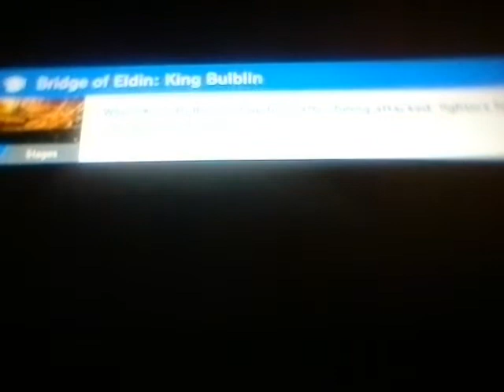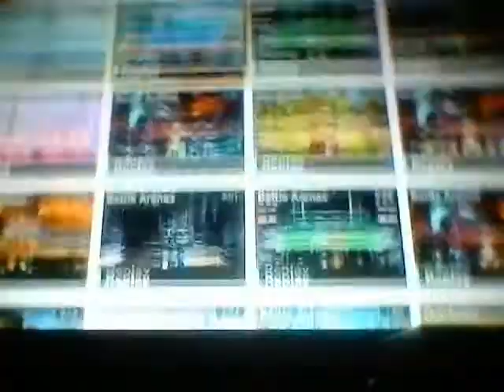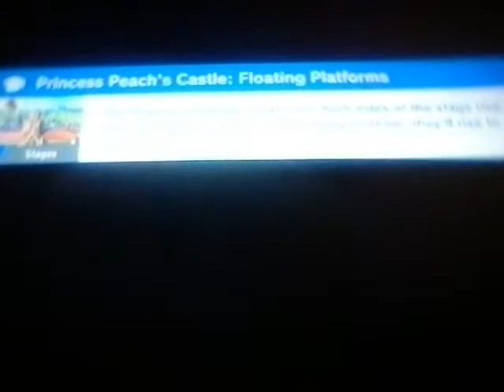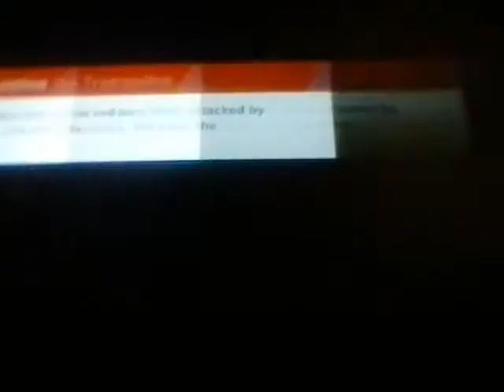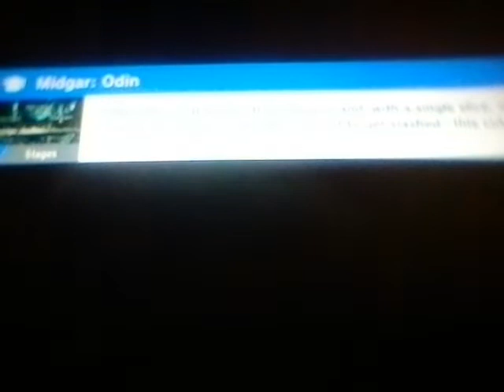Super Smash Bros. Ultimate Replays Batch #4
I'm back at it again for around 4 rounds of replay featuring some of the highlight.  This highlight consisted as battling against, my best friends from Discord.  And now that I finally bought Fighters Pass Volume 2, we can showcase today's highlight in Super Smash Bros. Ultimate.
These are the following replays featured in order, they are:
Replay #1 Tony85's arena: Ryu (T L Baker aka Taichan2) vs. Roy (Tony85) vs. Shulk (Isaias) vs. Luigi (GrandStarLuigi)
Replay #2 Tyson's arena: Dark Pit (T L Baker aka Taichan2) vs. Hero aka Luminary (Isaias)
Replay #3 MKIbrahim's arena: Dark Pit (DarytendoTM) vs. Terry (Isaias)
Replay #4: Unknown named arena: Marth (Isaias) vs. Hero (DarytendoTM)

This is such a great time together playing with those guys. Those are my best guys, and tone honest, we've see more of an anime, than just Luigi. *no offense* But I hope that you all enjoy this replays!😊 Also, my channel has reach to 40 subscribers, so thank you everyone.
Hope that you guys enjoy!